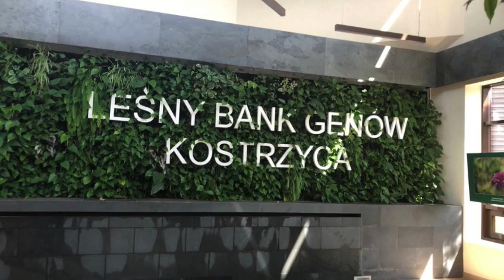SAVE OUR SFHERE